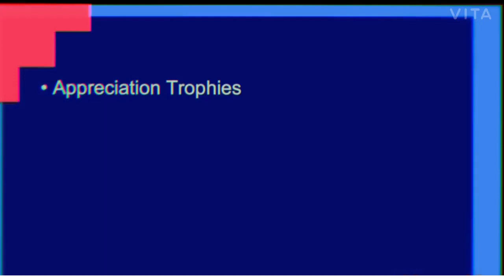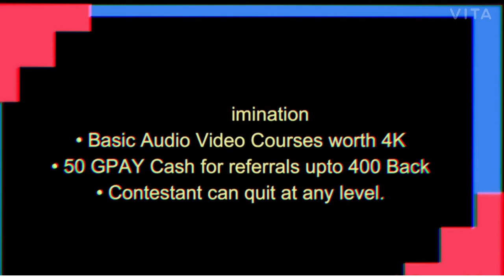Musiqathan | Mega Battle Challenge | Episode 4 | B. JANUSHIKA MUSIQ0021